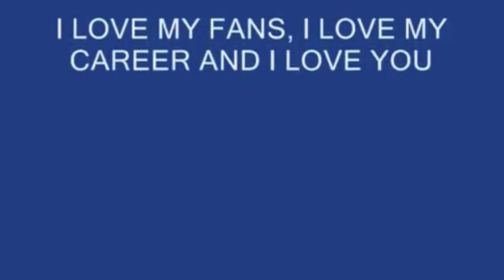Kalu Uche Highlights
OTOS FILMS